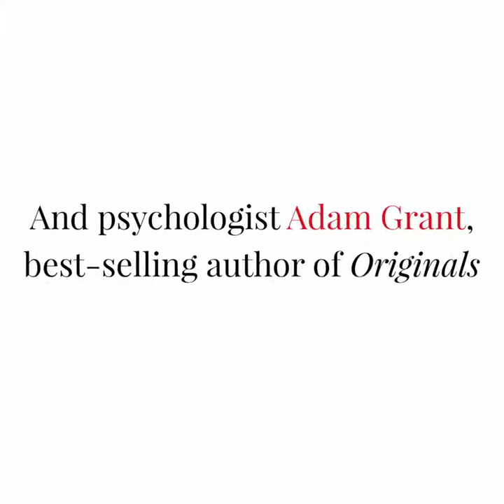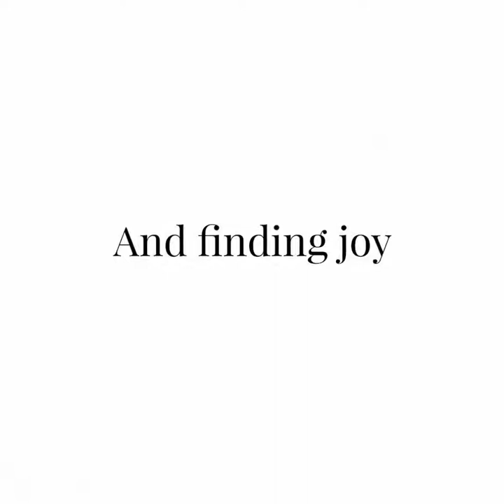Adam Grant - Option B trailer